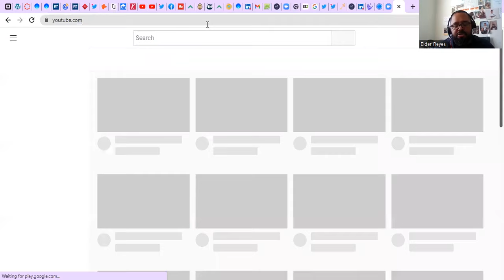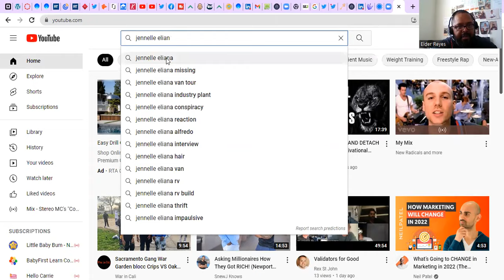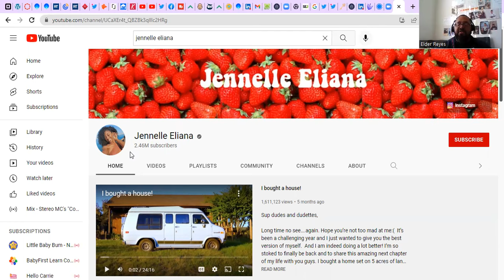Real Estate Agents, YouTube is making big changes to it's algorithm. MUST SEE VIDEO!!!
Real Estate Agents, YouTube is making big changes to it's algorithm, this is your 2022 Real Estate YouTube Update. In this video I will go over one of the big changes that YouTube is making in regards to getting more traffic and views to your YouTube channel, making it easier than ever to grow your channel. Now is the time  to start doing videos on YouTube.

Elder Reyes
CEO and Founder
RE Digital